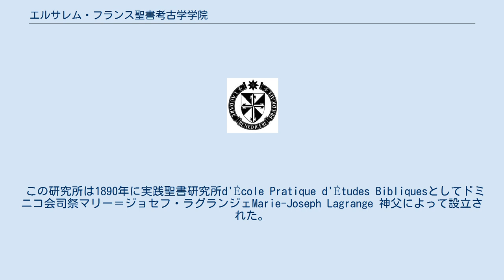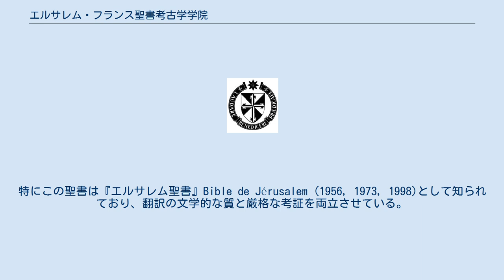エルサレム・フランス聖書考古学学院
エルサレムにあるフランス聖書考古学学院(École Biblique et Archéologique Française: EBAF)は、ドミニコ会によって設立・経営され、考古学と聖書注釈学を対象としたフランスの高等教育研究機関である。
 この研究所は1890年に実践聖書研究所d'École Pratique d'Études Bibliquesとしてドミニコ会司祭マリー＝ジョセフ・ラグランジェMarie-Joseph Lagrange 神父によって設立された。
碑文文芸アカデミーAcadémie des inscriptions et belles-lettresにおいて、フランス考古学研究所としての扱いを受けたことなどから1920年には現在の名称に変更している。
 実際、その設立以来、この研究所はイスラエルと近隣諸国の考古学研究と聖書テキスト注釈学の最前線である。
碑文学、セム語族研究、アッシリア学、エジプト学の分野と同時に古代史、地理学、民族誌学で異彩を放っている。
 最も有名なメンバーとしては、ラグランジェ神父に加えてマリー＝エミーユ・ボワスマーMarie-Émile Boismard、ローラン・ド・ヴォーRoland de Vaux、レイモン＝ジャック・トゥールネRaymond-Jacques Tournay、ピエール・ブノワPierre Benoîtらの神父がいる。
 聖書学の正規の博士号を発行することができて、『聖書レビュー』Revue Bibliqueや、この優れた領域の様々な専門の著作、そしてより広範な人々に向けられたフランス語訳聖書を発行している。
特にこの聖書は『エルサレム聖書』Bible de Jérusalem (1956, 1973, 1998)として知られており、翻訳の文学的な質と厳格な考証を両立させている。